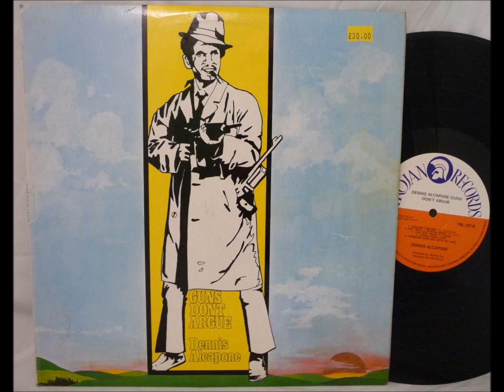122 Dennis Alcapone Gun's don't argue False prophet